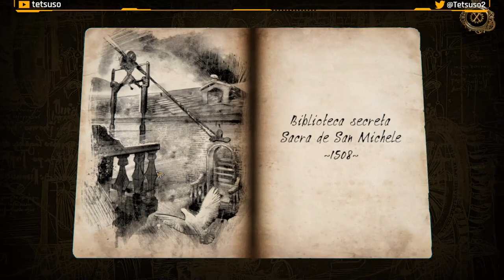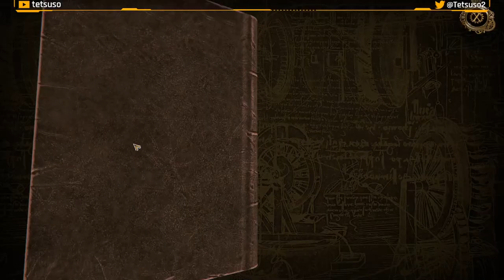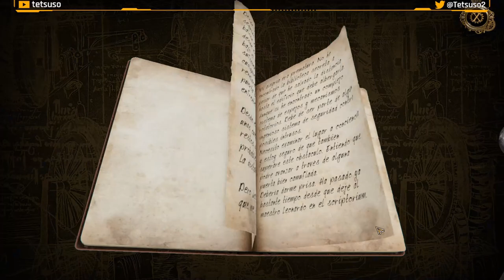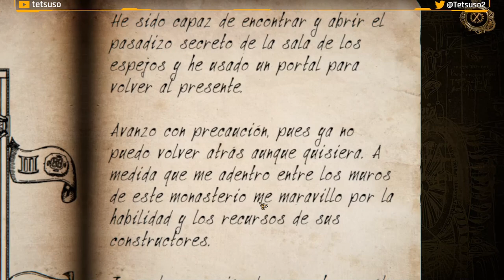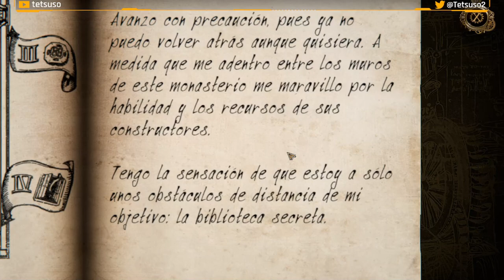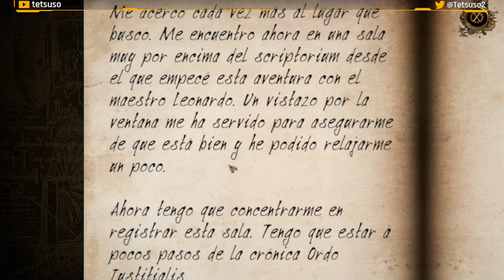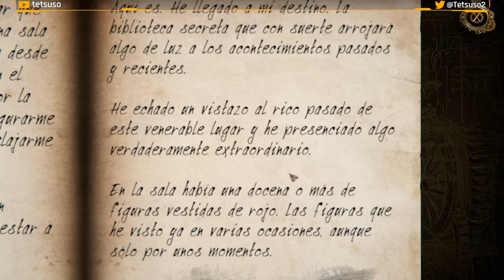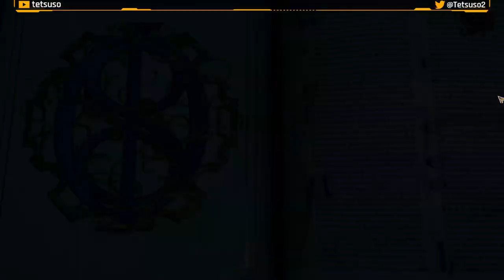The House of Da Vinci 2 Parte 6 y Final - Biblioteca Secreta - Gameplay - Español - Walkthrough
Conviértete en aprendiz del famoso Leonardo da Vinci. Resuelve puzles mecánicos creados de forma artesanal y descubre secretos ocultos. Visita lugares fascinantes de la Italia del Renacimiento. Viaja en el tiempo para influir en tu entorno.

Sexta y última parte del gameplay de "The House of Da Vinci 2"